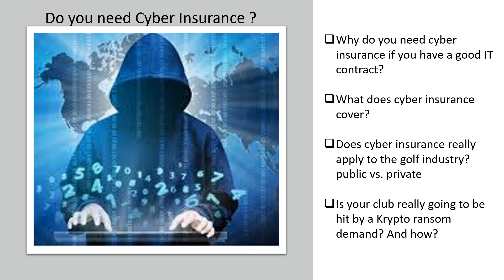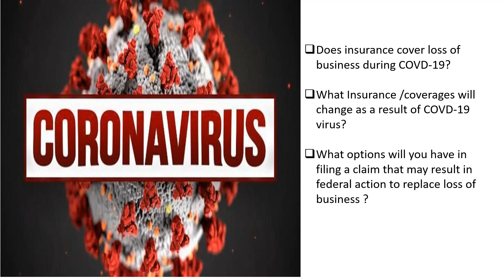2020 Greg Twiggs, California Insurance Update SCPGA CATALYST Webinar Series